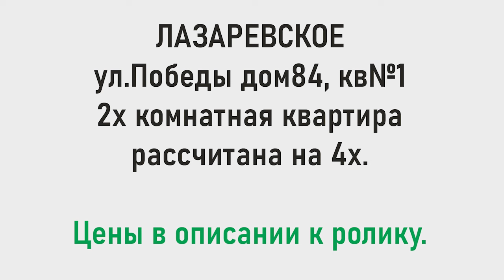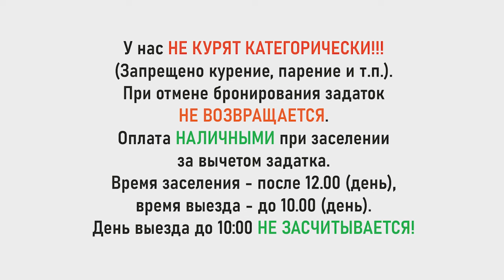Цены 2024г. Квартира в центре Лазаревского. Все рядом! 🌴ЛАЗАРЕВСКОЕ СЕГОДНЯ🌴СОЧИ.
Цены период
Цена за квартиру
1 ноября - 31 мая 3500 ₽
30 - 30 июня          5500 ₽
1 июля - 31 августа 6000 ₽
1 сентября - 31 октября 5500 ₽